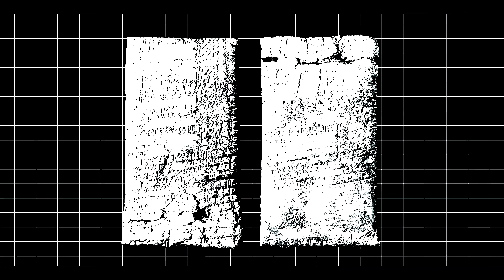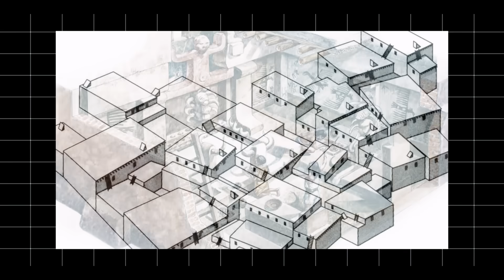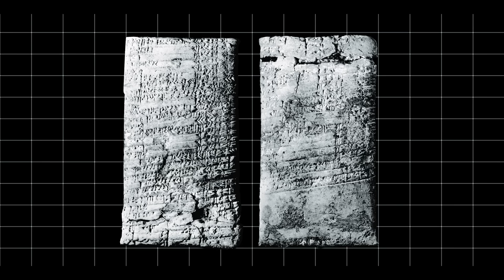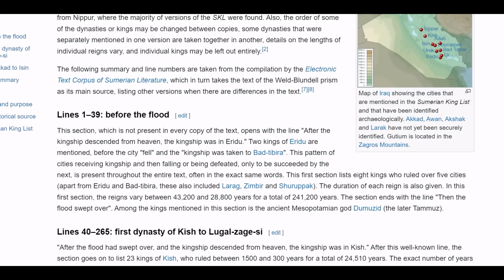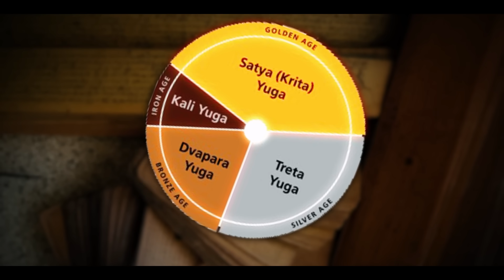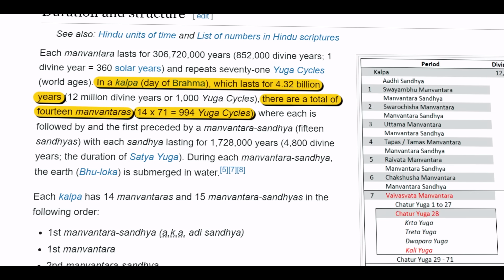The Paradox of the OLDEST Civilization on Earth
Explore the paradox of the oldest civilizations with Kaushik Bhattacharjee on Antariksh TV. Uncover the mysteries of ancient advanced structures, from Mesopotamia to Indus Valley and Gobekli Tepe. Were they made by humans or aliens?

00:00 Intro
01:37 What is a Civilisation?
02:48 Switching Sites
03:40 Turkish Tale Of Ancient History
08:40 The Flood That Washes Away